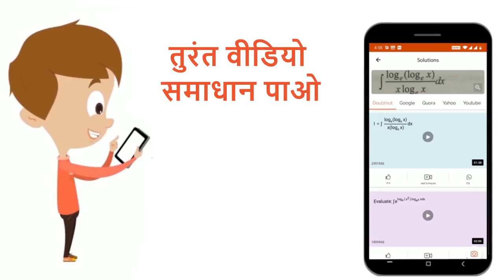उस मॉडल का नाम बताइए। जो परमाणु के स्थायित्व तथा हाइड्रोजन के स्पेक्ट्रम की संतोषजनक व्याख्या कर...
उस मॉडल का नाम बताइए। जो परमाणु के स्थायित्व तथा हाइड्रोजन के स्पेक्ट्रम की संतोषजनक व्याख्या करता है।
Class: 11
Subject: CHEMISTRY
Chapter: परमाणु संरचना
Board:UP Board

👉 Have Any Query? Ask Us.